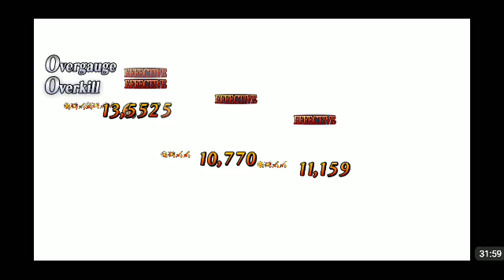FGO Agartha Playthrough: Part 31, Well Ali Baba had them 40 Thieves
Scheherazade had a thousand tales

We're in the home stretch now, next up, the Demon God Pillar